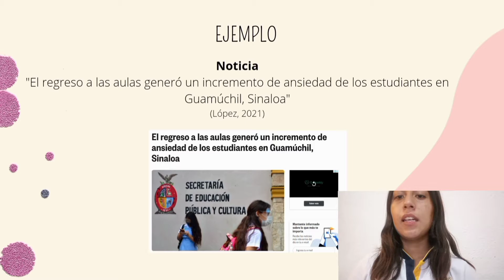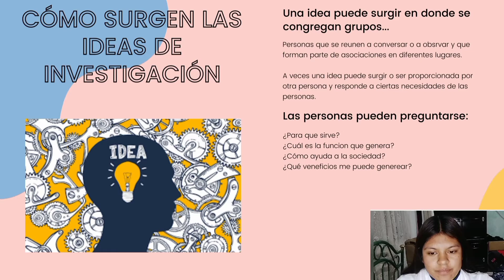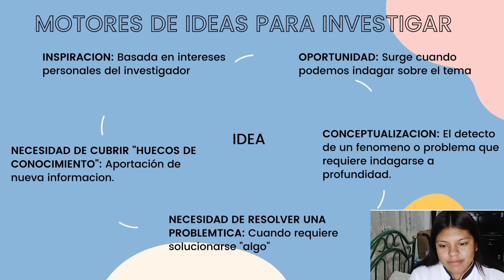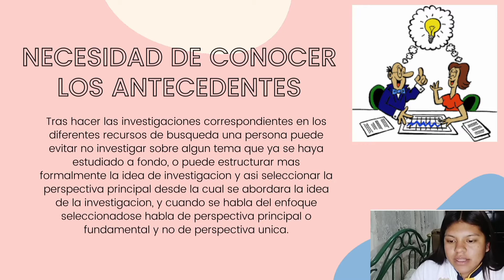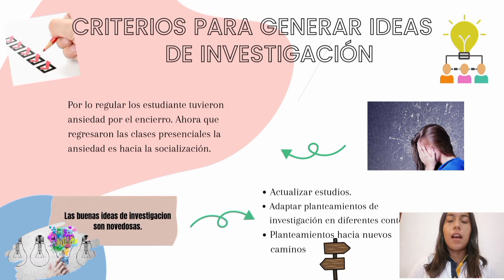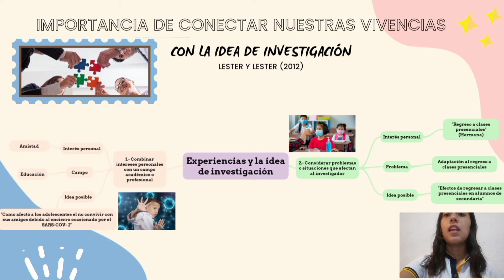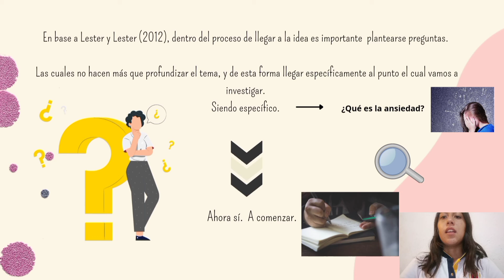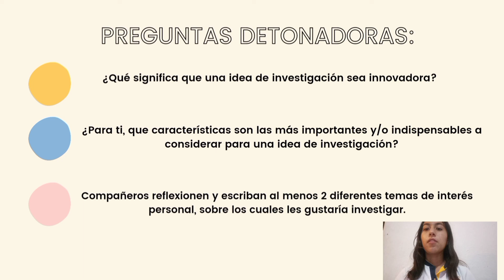Metodología de la investigación. La idea